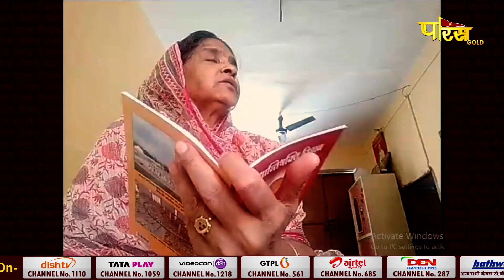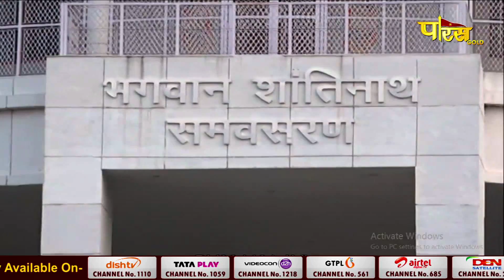Aryika Shri Gyanmati Mata Ji | अयोध्या तीर्थ दर्शन | आर्यिका श्री ज्ञानमती माता जी | 09/05/22